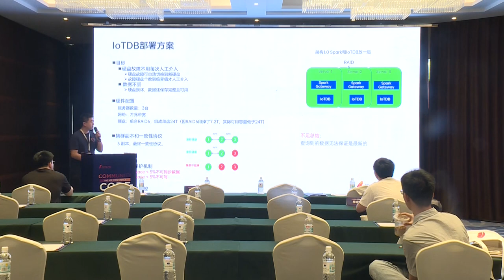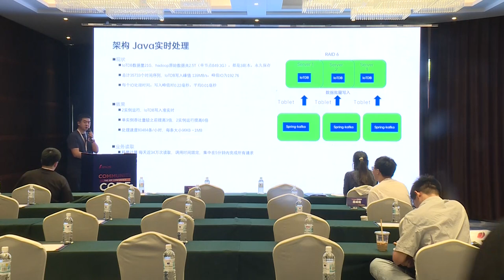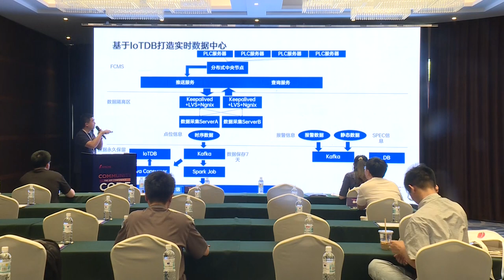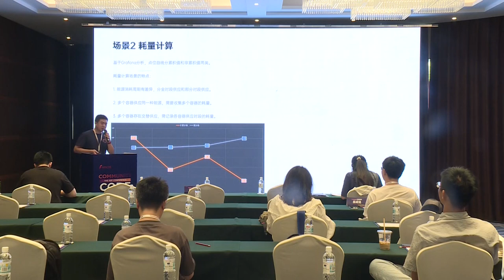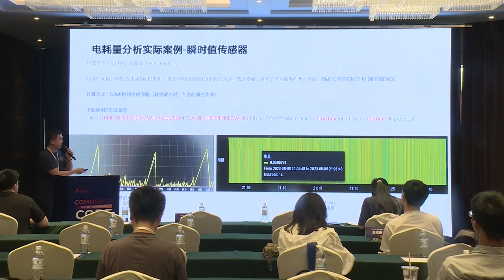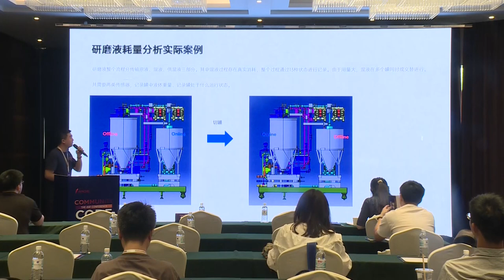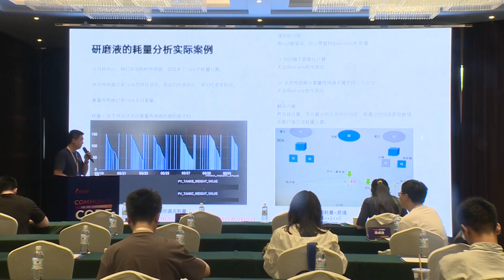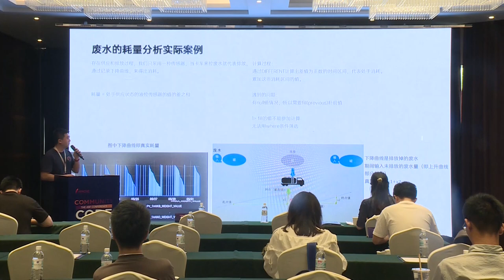Intelligent Plant Consumption Analysis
Li Bo: SMIC, Assistant specialist, Engaged in Web back-end development and big data development.

Energy consumption in the industrial field has always been a major issue troubling the sustainable development of enterprises, enterprises need to meet the capacity and environmental protection and emission reduction, and in order to sustainable development, it must be energy-saving. In this sharing, we will introduce the pain points of our factory energy consumption statistics, such as errors in manual calculation, opaque consumption, and no way to know which links there is waste. Then we introduce how to use IoTDB to store sensor data, and analyze and utilize it. The main content is divided into the following four parts:
IoTDB data modeling and deployment;
How to use Spark’s powerful batch processing capability to achieve IoTDB offline writing;
Architecture practice of writing IoTDB with low latency and high efficiency;
How to use IoTDB to analyze the real consumption of the factory system and find the error of manual calculation.